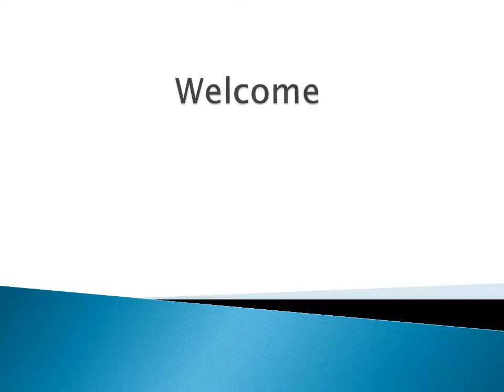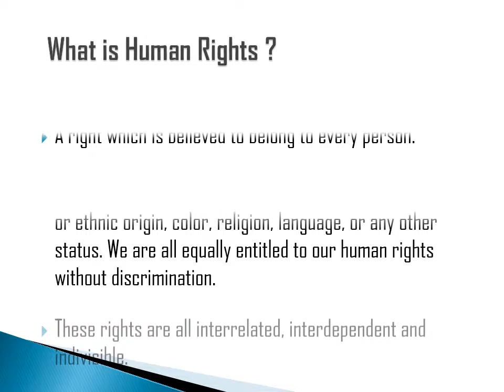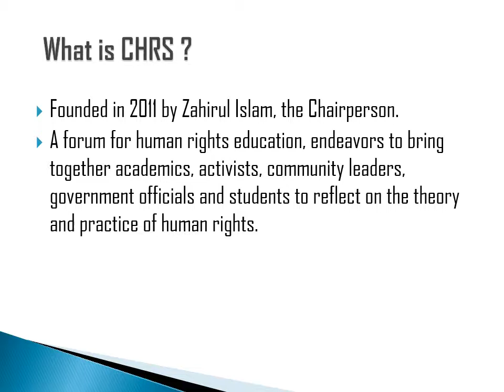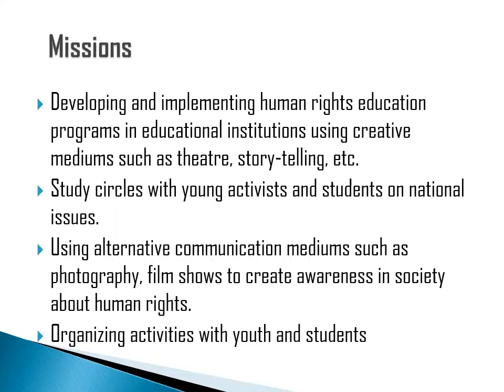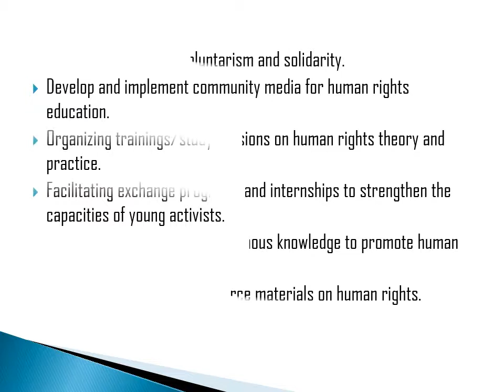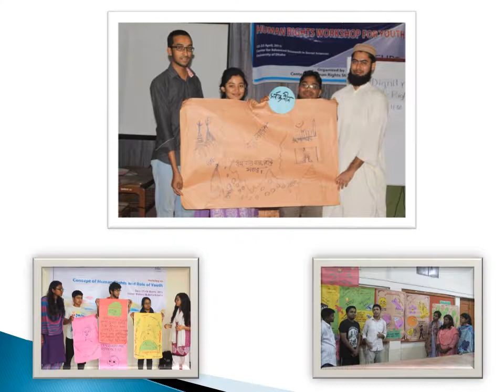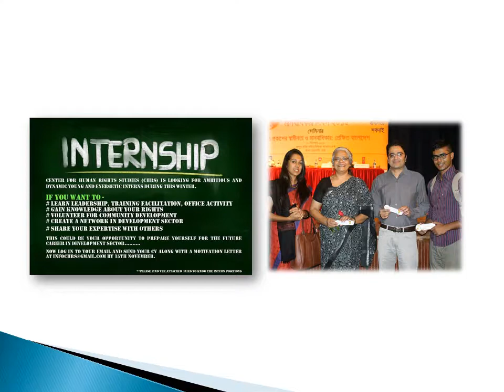A Documentary on Education Rights by CHRS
Created By : Noushin Akanda
Roll : 32, Batch : 11
Department of Peace and Conflict Studies, University of Dhaka
Course name: Human Rights in a Changing World
Course Teacher : Dr. Saber Ahmed Chowdhury